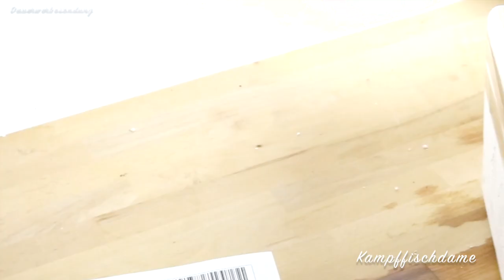Wie verpacke ich Fische für den Versand? // Quick Tipp //Kampffischdame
Werbung/selbst bezahlt
↓↓↓ KLICK; MEHR ZEIGEN↓↓↓